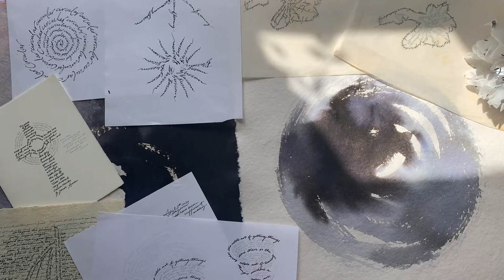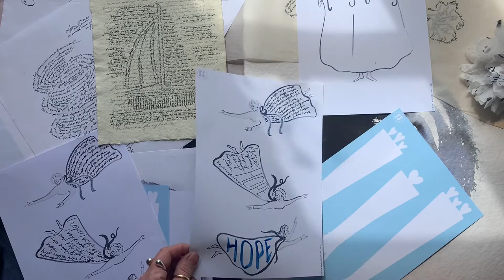Calligrams with Two by Two Creators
Create Calligrams of your own and give new life to your chosen words.
This film will give you the inspiration you need to set you off  on your creative  journey.